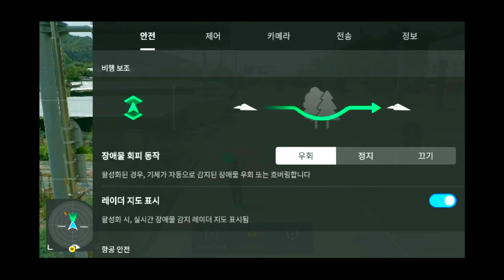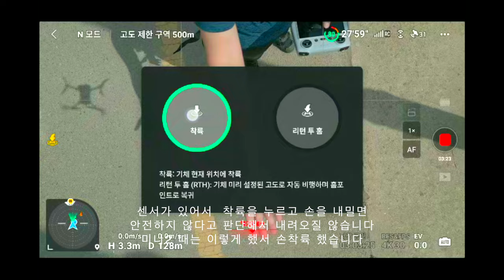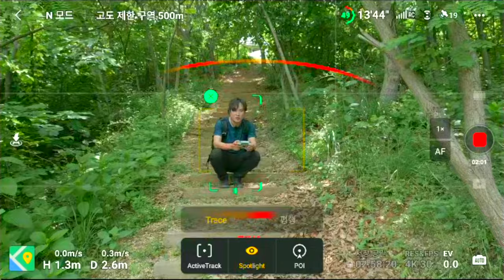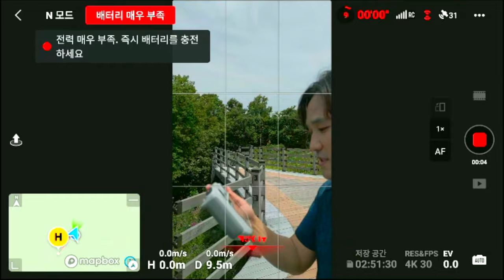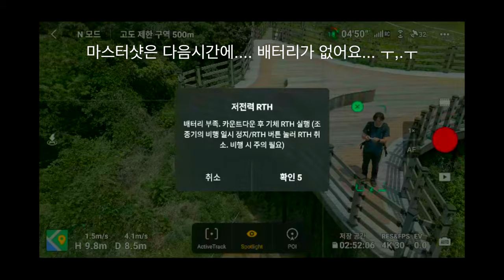DJI MINI 3 PRO #03 1. 달라진 손 착륙 2. 낮은 곳에서 액티브 트랙 3. 좁은 곳 억지로 비행 4. 액티브 트랙 중 조종 5. 배터리 한 개의 슬픔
0:00 인트로
0:47 미니 2 와 조금 다른 손 착륙
1:57 오르막 길에서는 액티브트랙 적당한 높이 필요
2:22 센서에 장애물이 있을때는 조종 불가
2:49 액티브 트랙중 조종은 가능하지만 답답함
3:13 퀵샷 4k 가능한 미니2... 가 가성비죠
3:52 마무리

바라던 채널

바라던 장비